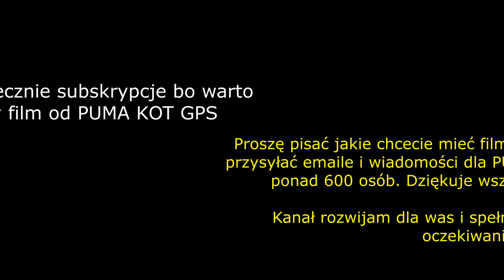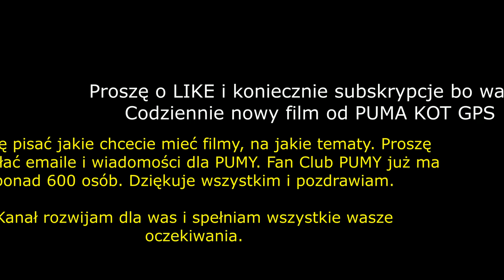PUMA zrobiła feeeeee....... i jej bardzo wstyd , funny videos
Nasza ukochana PUMA zrobiła sobie na dywaniku pepepepep i czując się winna poszła pod łóżko i tam została mimo prób zaproszenia jej na zewnątrz. Pozdrawiam miłośników psów i kotów oraz oczywiście PUMY.
PUMA to śmieszny pies i śmieszne filmy są z nią. Ale jest to bardzo przyjacielski i kochający czworonóg. Prawdziwy przyjaciel człowieka.
Zapraszam do obejrzenia PUMY i zapraszam do klubu. Wykonam super stronę ze zdjęciami, filmami i blogiem.
Filmy i zdjęcia wykorzystamy, a za najlepsze nagrody. Ale damy każdemu nagrodę. Zapraszam.